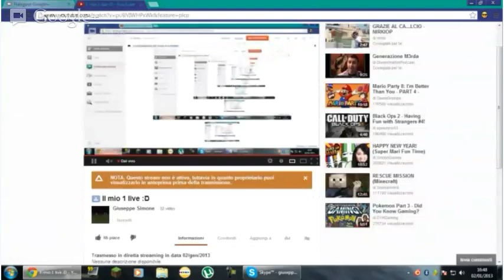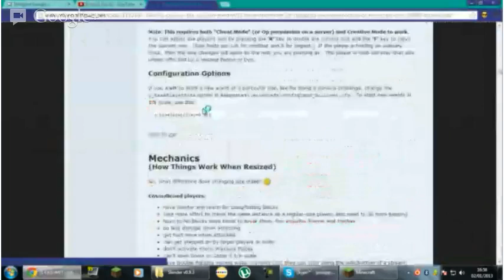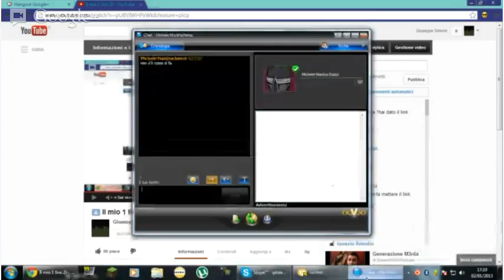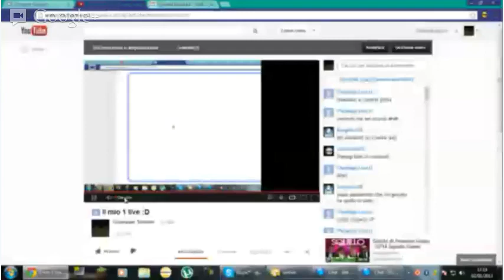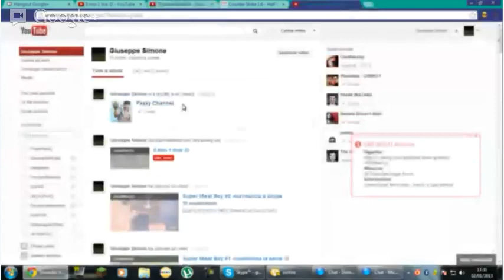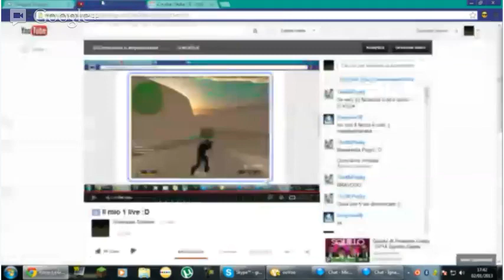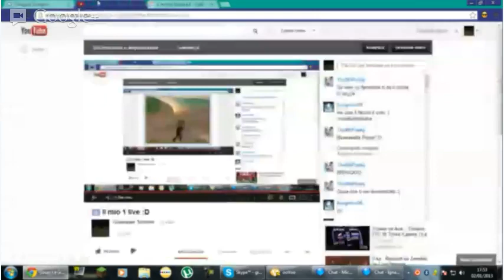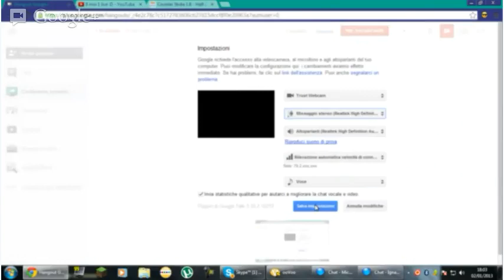Il mio 1 live :D